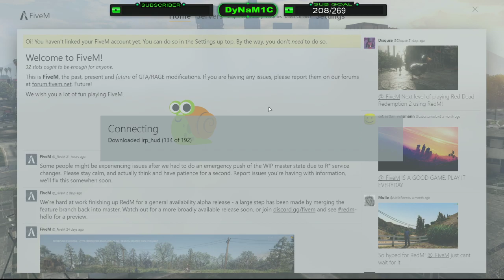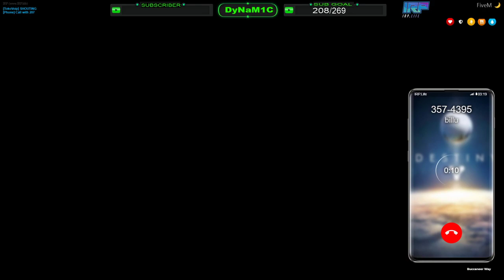LETS PLAY IRP • CHRIS GAYLE IN GTA RP? • CAN WE REACH 269 SUBS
Specs:- Intel Core i5 7400 Processor
Nvidia Geforce GTX 1050 ti ( 4 GB GDDR5 VRAM )
2 TB HDD